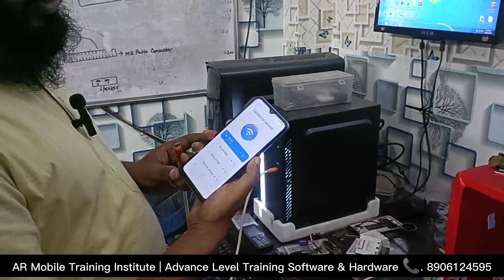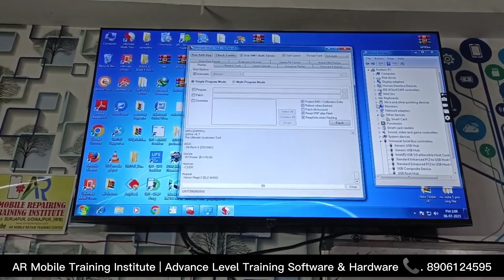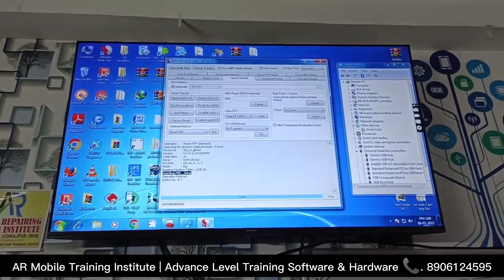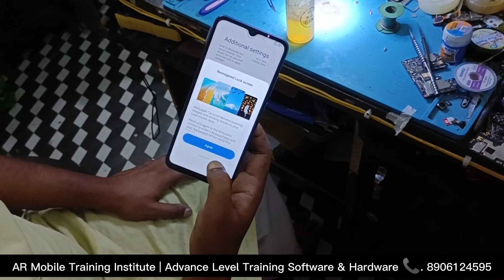Redmi 10a FRP Unlock By UMT How to Remove FRP Redmi 10a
Dosto aapka swagat hai AR mobile repair training center mein dosto is video mein Redmi 10a ka frp Lock unlock karke dikhaya hai video achcha laga to video ko like kare share Kare aur channel ko subscribe kare

Agar aap bhi Hardware & Software and Programming II Double Decker IC II Pasted IC II Fault Finding II Dead Solution EMMC Programming II Borneo Schematic Diagram Reading II Short Solution etc Aur sabhi tarha ka kam sikhana chahte Hain to hamare institute Ar mobile Training center se Sikh sakte hain hamare institute mein daily 7 ghante ka class aur 45 din ka course hota hai jismein aapko Besik se advance level Tak kam sikhaya Jata hai agar aap bhi kam sikhna chahte hai to humse contact kar sakte hain niche contact number diya gaya hai.